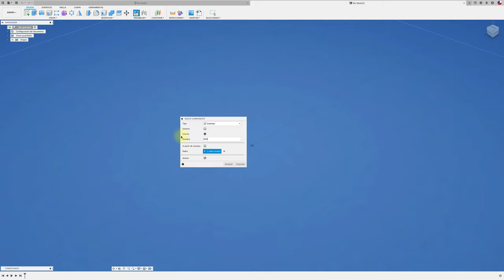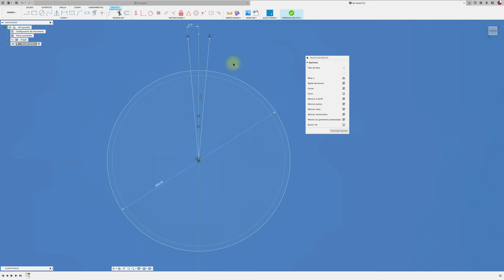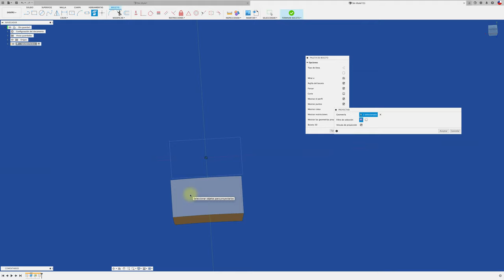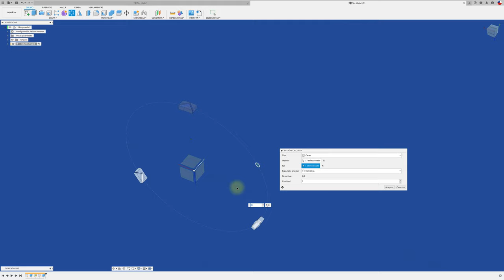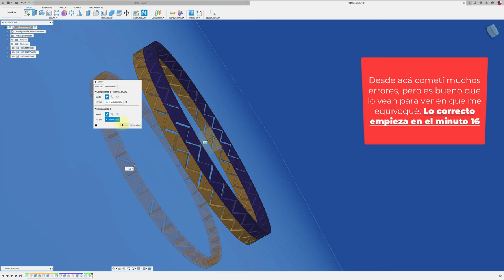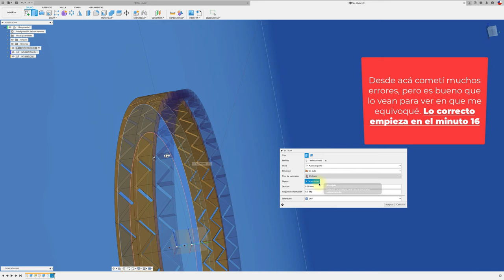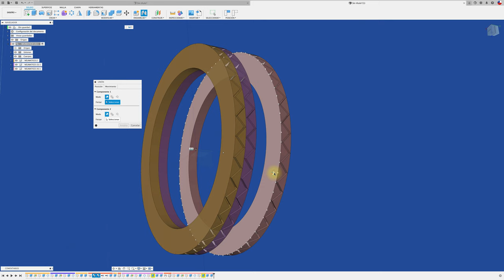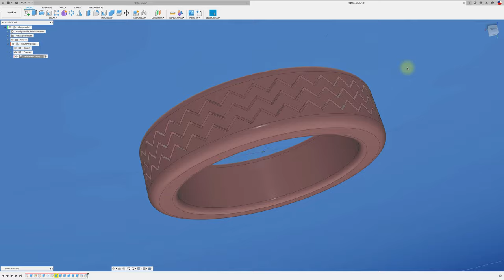CONSTRUCCIÓN NEUMÁTICO DE JUGUETE